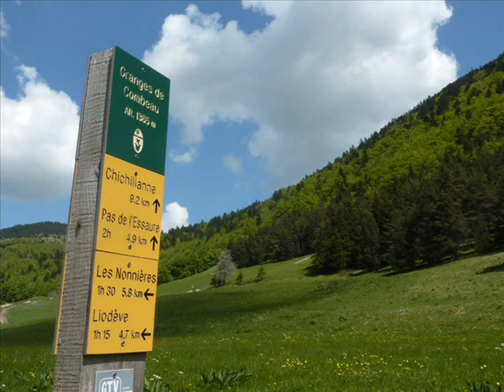La montagne de Beaupuy (Vercors sud)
Balade sur la montagne de Beaupuy (Vercors sud)

Très belle randonnée dans Vercors le sud, départ depuis "Les Nonnières" .Les sommets dominants.  le Serre de Beaupuy (1745m) et la Tête de Praorzel (1691m) offrant tous les deux de superbes panoramas et en prime des vues magnifiques sur le vallon de Combau et le Rocher de Combau.
Voici une balade en boucle long de 18 km et un dénivelé cumulé positif  1109 m niveau T3 pour son dénivelé, mais  sans difficultés.

« RANDONNEE MICRODROME »
Le site s'adresse à tous passionné(e) de nature, de flores et faunes de montagne.